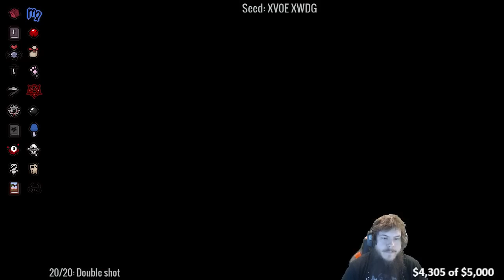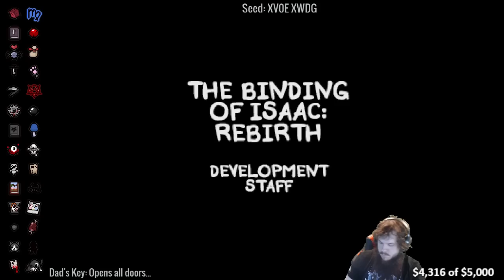Isaac Rebirth: St. Jude Marathon - Eden Streak #165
Run numero five recorded during the St. Jude Marathon.